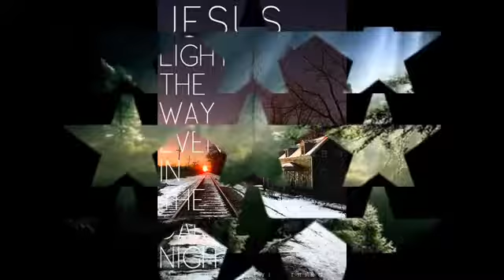✿⊱╮ΧΑΡΑ ΠΟΛΛΗ ΧΑΡΑ ღღღ ✿⊱╮